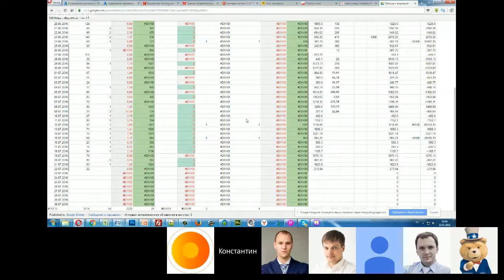Константин - промежуточный результат на наставничестве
Мы продолжаем набор в новый тренинг, который заменяет Наставничество. Расширена линейка тарифов, обновленная информация. Успейте занять место по сниженным ценам

Константин занимается продажей деревообрабатывающего оборудования. До наставничества зарабатывал около 60.000 руб. Рассказывает, как в не сезон удалось заработать в 3 раза больше.
На сегодняшний день я потратил на рекламу 52000 руб, получил 54 лида. Т.е. около 1000 руб. за лид. Фактически уже 3 продажи, с которых я заработал 178000 руб. В последнее время народ активизировался и стали вносить предоплаты (прим. как мне рекомендовали на наставничестве). Есть еще предварительная договоренность, что еще 2 клиента приедут на демонстрацию, а это более 50% вероятность, что совершат покупку.

наставничество Константина Горбунова, индивидуальное наставничество, групповое наставничество, обучение константина горбунова